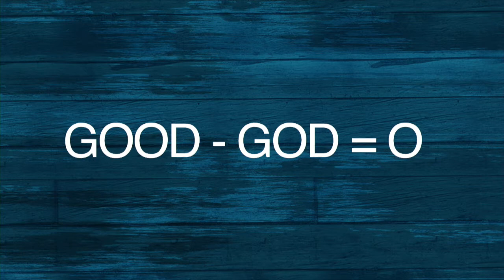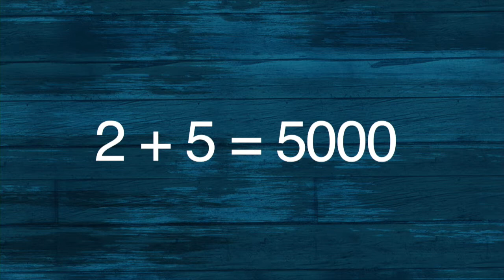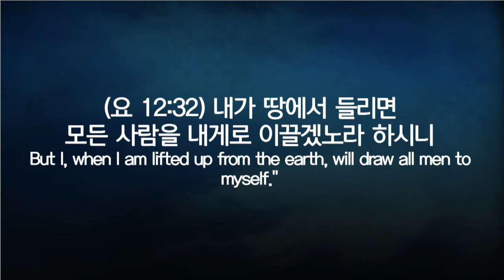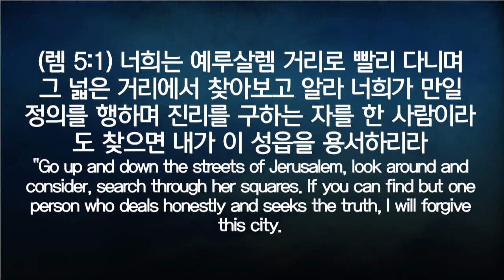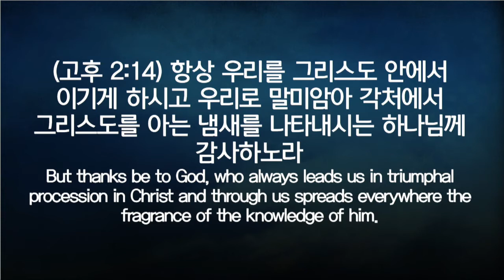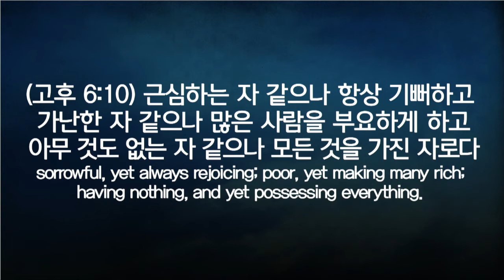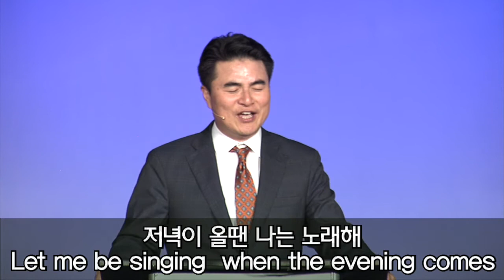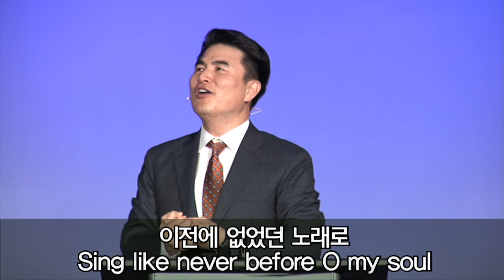2017.02.12 세미한교회 주일설교/하나님 나라의 공식(요 12:20-36)/최병락목사